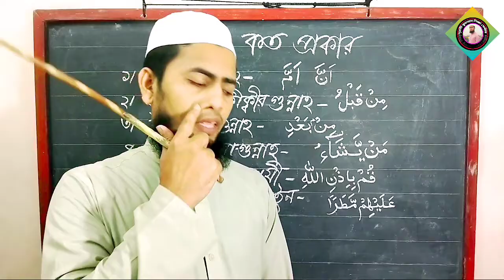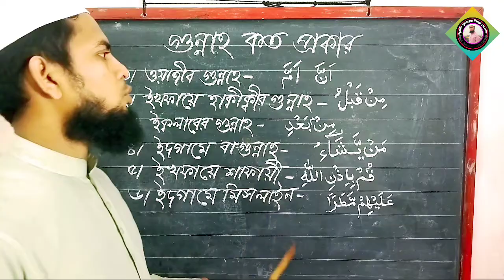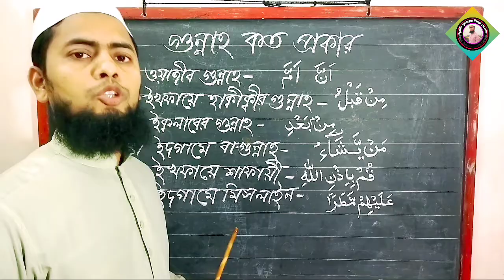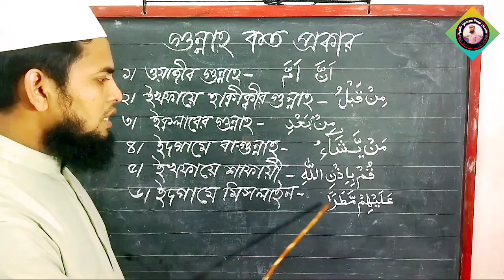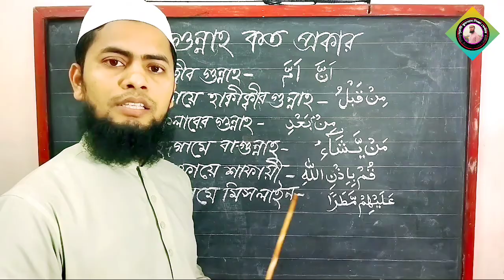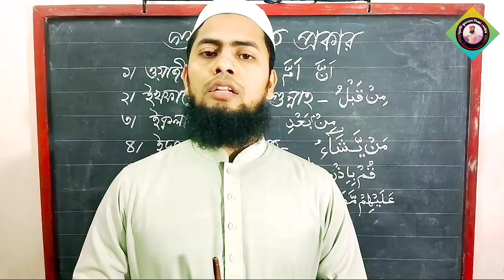গুন্নাহ কাকে বলে, গুন্নাহ কত প্রকার ও কি কি আজকের ভিডিওতে থাকছে গুন্নাহ সম্পর্কে বিস্তারিত আলোচনা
Dear friends, I hope you are all well, I am well by the grace of Allah Ta'ala, I am back for you again with another important class of Tajweed of the Qur'an. Today's class is about sin, what is sin, what is the meaning of sin, where is sin in the Qur'an, what are the types of sin.  What is it, what is the difference between Ikhfar Gunnah and Wajib Gunnah, a detailed discussion on these topics, today's class is a class that there are many students-teachers who do not know themselves, I hope you watch this class carefully from the beginning to the end.  No one will be aware of this, everyone will share more and more, so that everyone can read the Quran correctly with Tajweed, those who are new to my channel must subscribe to my channel and press the bell button next to it.  Thank you all be well.

প্রিয় বন্ধুগণ আশা করি সকলে ভাল আছেন আমি আল্লাহ তায়ালার রহমতে ভালো আছি,  আপনাদের জন্য আবারো চলে আসলাম কোরআনের আরো একটি তাজবিদের গুরুত্বপূর্ণ ক্লাস নিয়ে আজকের ক্লাসটি হল গুন্নাহ  নিয়ে, গুন্নাহ  কাকে বলে, গুন্নাহ  অর্থ কি,  কোরআন শরিফে কোথায় কোথায় গুন্নাহ  রয়েছে, গুন্নাহ কত প্রকার  ও কি কি, ইখফার গুন্নাহ এবং ওয়াজিব গুন্নাহ এর মধ্যে পার্থক্য কি,  এসকল বিষয় নিয়ে বিস্তারিত আলোচনা,  আজকের ক্লাসটি এমন একটি ক্লাস যে এমন অনেক ছাত্র- শিক্ষক রয়েছে যারা নিজেরাই জানে না, আজকের এই ক্লাসটি যদি শুরু থেকে শেষ পর্যন্ত মনোযোগ সহকারে দেখেন আশা করি এ বিষয়ে আর কারো অজানা থাকবে না ,  সকলে বেশি বেশি  শেয়ার করবেন,  যাতে করে সকলেই সহিভাবে তাজবীদ সহকারে কুরআন পড়তে পারে,যারা আমার চ্যানেলে নতুন রয়েছেন তারা অবশ্যই আমার চ্যানেলটিকে সাবস্ক্রাইব করে রাখবেন এবং পাশে থাকা বেল বাটনটি অল করে দিবেন। সকলে ভালো থাকবেন ধন্যবাদ।

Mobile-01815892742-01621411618